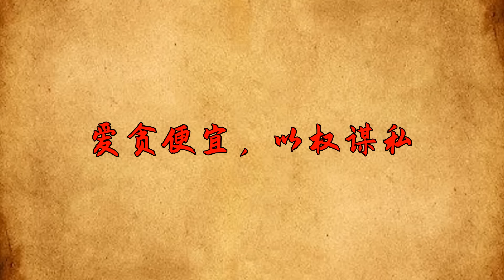不想被人瞧不起，有幾件事要少做，很敗人緣【大道無形】为人处世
不想被人瞧不起，有幾件事要少做，很敗人緣【大道無形】

人際交往是永恒的課題，這裏面有非常多的學問值得我們去鑽研，去學習。相信每個人都希望自己成爲人緣好的人，都不希望自己被人瞧不起，衆叛親離。那麽如果想要獲得好人緣，有這麽幾件事壹定要少做，甚至不做。只有這樣，才可以積攢人品，獲得大家的認可，妳做過幾件？为人处世